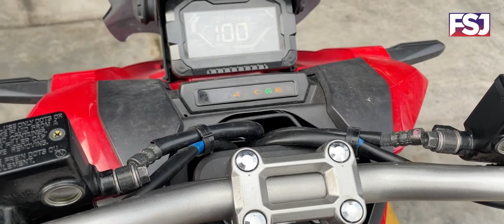HON ADV TIBA2 TAK BUNYI LAH PLK. T WAY MOTOR DAH JADI HONDA IMPIAN X!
Tiba2 hon ADV tak bunyi lah plk, hantar bengkel check tgk. T Way Motor skrg dah upgrade jadi Honda Impian X!